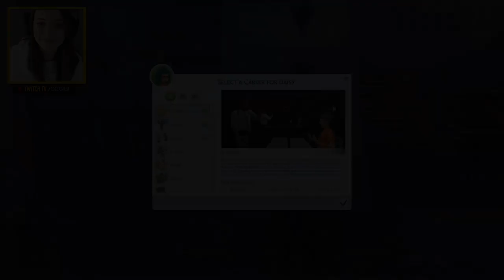Gibi Plays | The Sims 4 - Daisy at the Karaoke Bar $$$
GO DAISY! Making friends and takin' names. Welcome to Episode 2 of the Daisy Saga!

She has a job, and what better way to celebrate than to go meet her new townie friends and compete in a little friendly Karaoke Contest?? I can already tell that Daisy is going to meet some people she very much likes -- and very much dislikes.

You DO know you'll have to go to work eventually, right Daisy?

Big Mod/Editor thank you to Shawn Saris aka VestmantheBestman!!!

My upload schedule:
►Wednesday - Sims Saga
►Friday - Sims Saga
►Sunday - Twitch Highlights!
~And random uploads in between~
Find me on the internet!